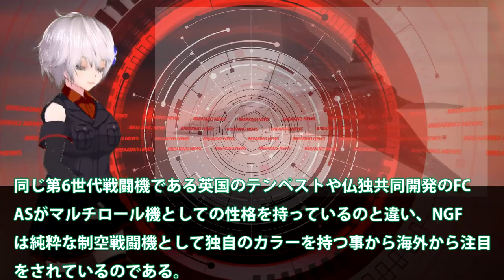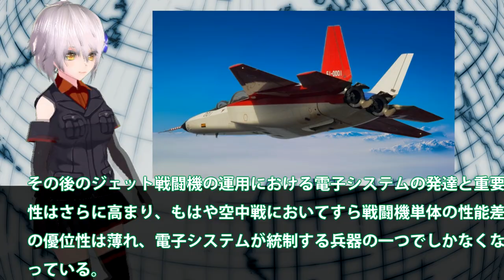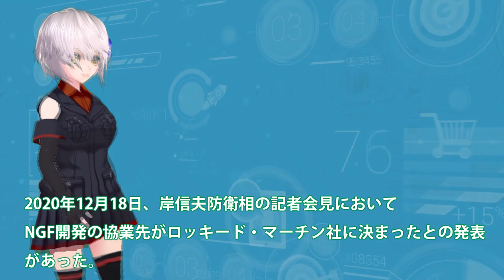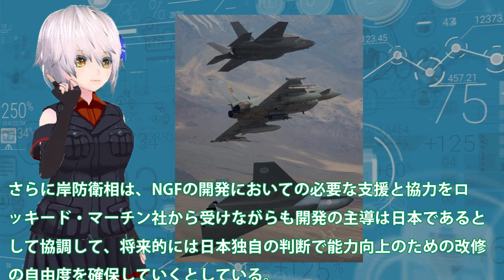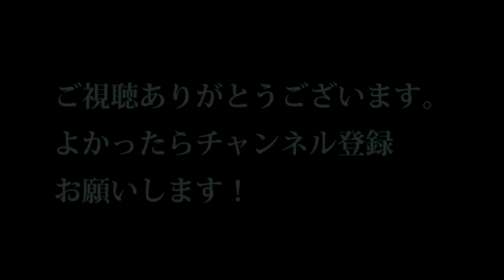日本次期戦闘機開発「NGF」計画！XF9の実力に米英も気づくが・・・NECや川崎重工業もF3計画に参加？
関連動画

次期戦闘機「万が一に備え国民の理解必要」河野大臣(2020年11月14日)
IHIXF9 1プロトタイプ最強エンジン完成！F3デモ機開発発進行中に日本製が・・・米英も恐れる最高傑作ジェットエンジンとは？

引用・転載「出典：海上自衛隊ホームページ」
引用・転載「出典：航空自衛隊ホームページ」
引用・転載「出典：陸上自衛隊ホームページ」

航空自衛隊の階級について〜航空学生出身戦闘機パイロットのイメージ〜
【海外の反応】次期戦闘機F3の武器性能「中国の大きな脅威になる」理由は？日本の技術開発がスゴイ？
【海外の反応】国産F 3「日本の次世代戦闘機は米中を凌駕するだろう！」日本の技術力！国産次期戦闘機開発